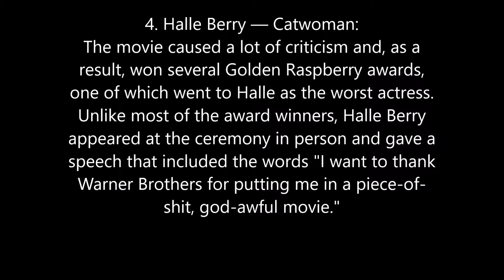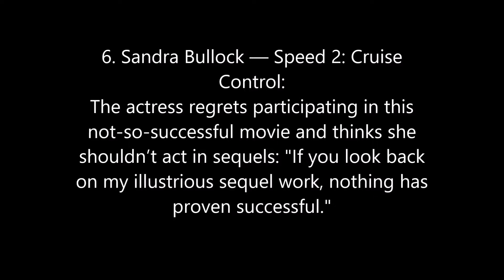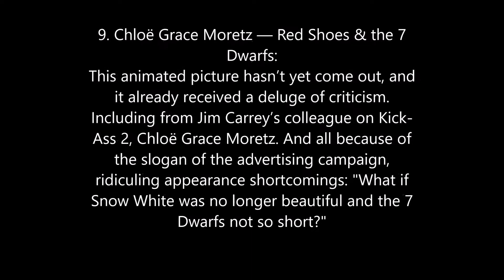Top 10 Actors Who Cannot Stand Their Movies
As a rule, actors speak positively of their works, even if their ratings are low. Yet there are exceptions: some celebrities cannot stand their movies regardless of their success.
we will tell you about the actors who, for whatever reason, don’t like their movies.